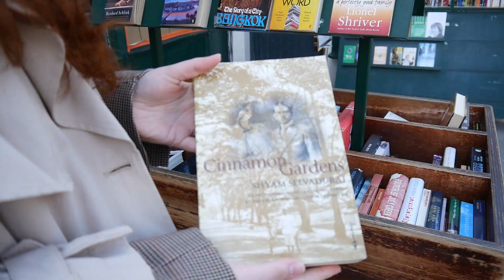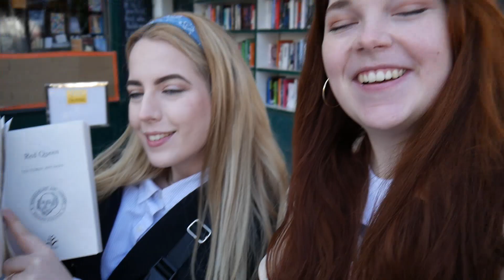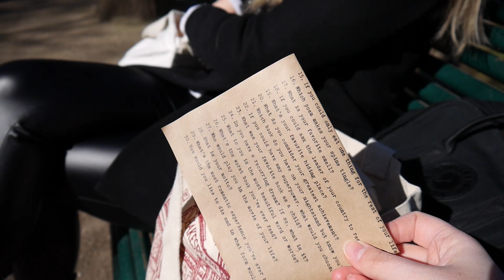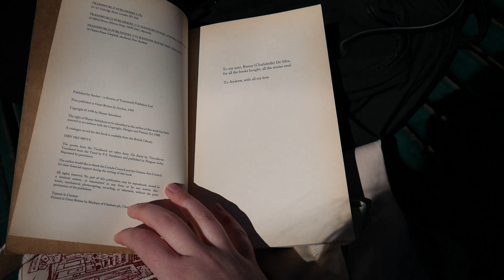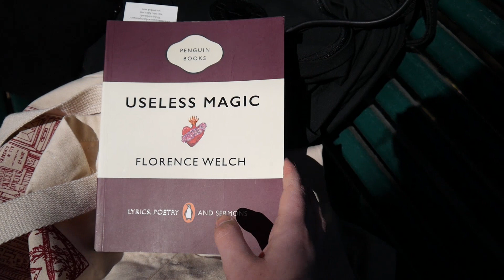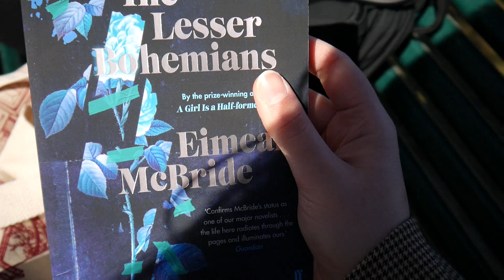Historischen Buchladen besuchen | Shakespeare & Company Paris | cardi's corner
Der ikonische und historische Buchladen Shakespeare & Company war ein Must-Visit bei meinem ersten Paris-Besuch vor ein paar Wochen.
Zwar durfte ich im Ladeninneren nicht filmen, einige Aufnahmen und Impressionen inklusive Haul, Wind und Pariser Straßenlärm gibt es aber trotzdem.
Einen ausführlicheren Paris-Vlog gibt es dann demnächst bei meiner Cousine Ich sage Bescheid, sobald das Video online ist.

Beste Grüße,
Cardi